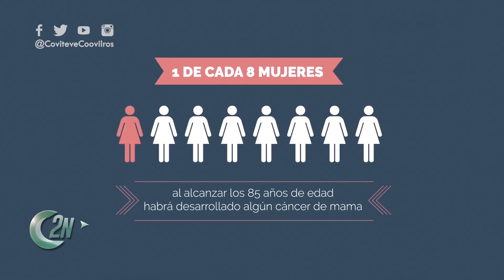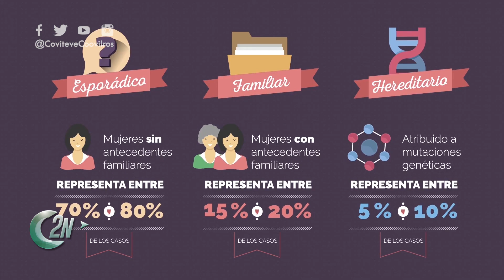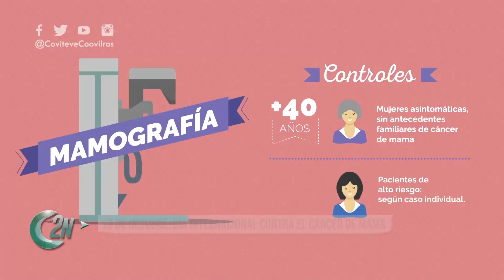2NCENTRAL | 19 DE OCTUBRE DÍA INTERNACIONAL CONTRA EL CÁNCER DE MAMA - DRA.ELIANA VARELA